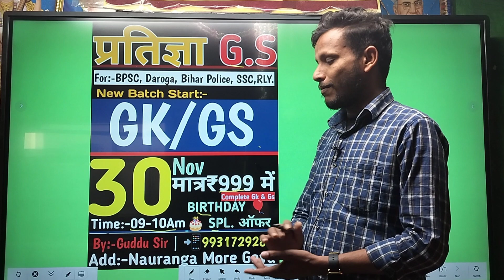🎂🎉Birthday 🎂🎈 SPL. Offline में धमाका offer 🫴